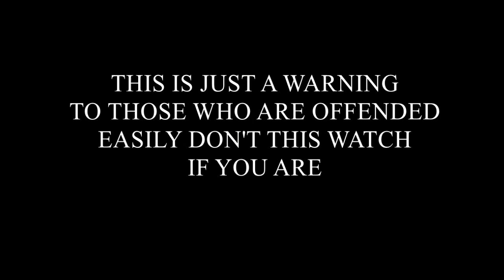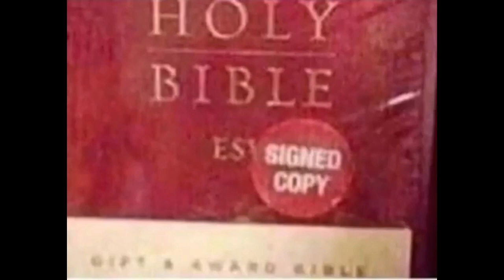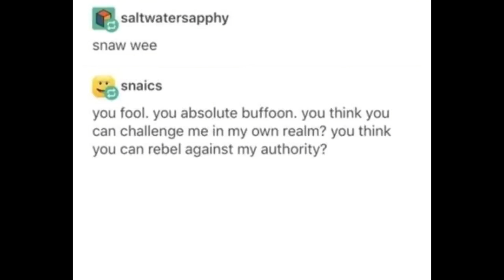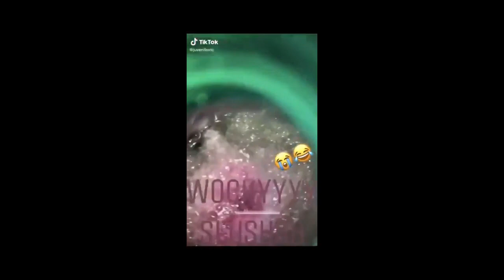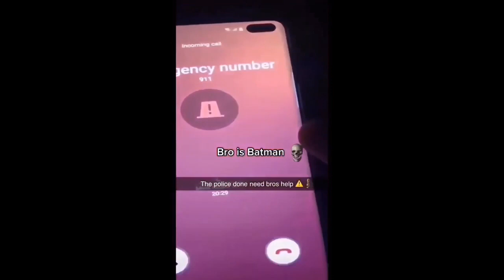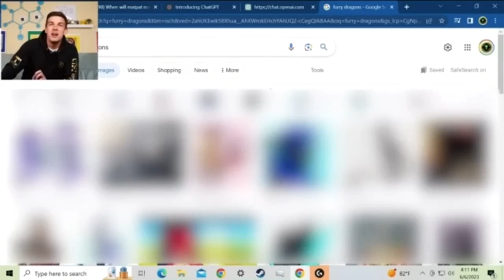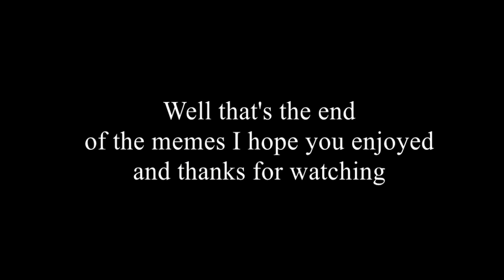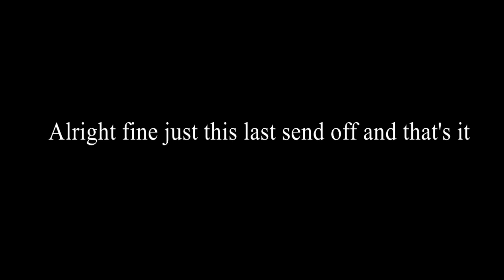Offensive Memes XD Part 2